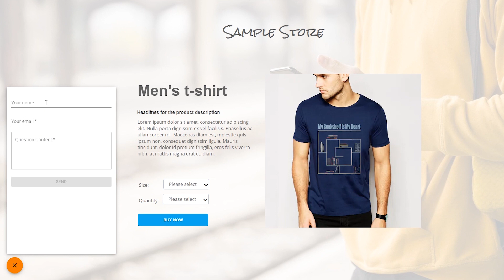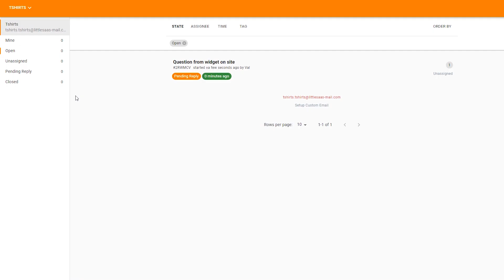Communication - The Only Helpdesk Ticketing System You'll Ever Need!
Are you looking for a reliable HelpDesk Ticketing System?
Presenting Communication, the newest software solution by Little SaaS.

Communication helps your team work more efficiently and effectively 🙌

With Communication, you can:

✅ Organize all your conversations
A shared team inbox allows you to have important conversations right where they are needed when they are needed.

Communication makes it simple to follow conversations or find important information in an easily searchable archive.

✅ Get focused
Unlike using multiple emails or messaging apps, Communication lets you choose which conversations are most important - and which can wait.

Want tips to better help your customers? ❤
Follow us as we post Customer Service Tips Daily: